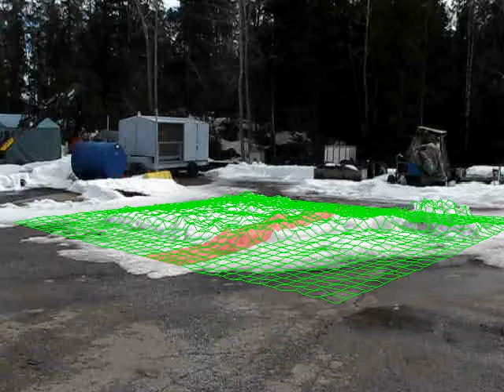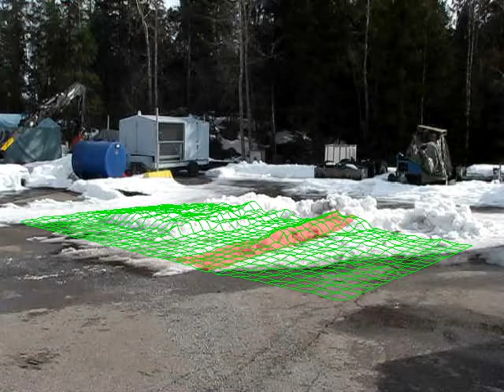Robotic Snow Clearing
Surface scans obtained with a Riegl 3D laser rangefinder. Commands generated automatically and followed by a computer-controlled Avant 635.